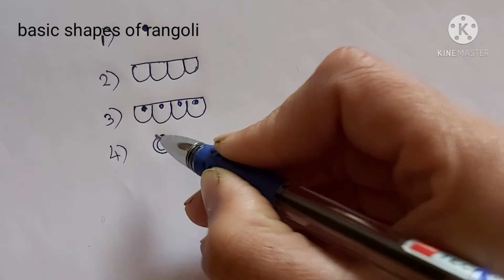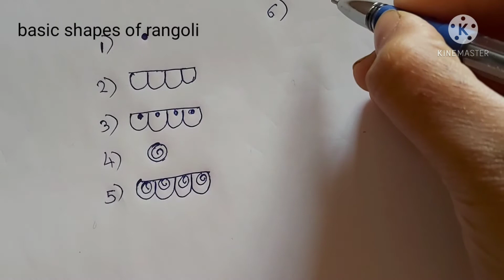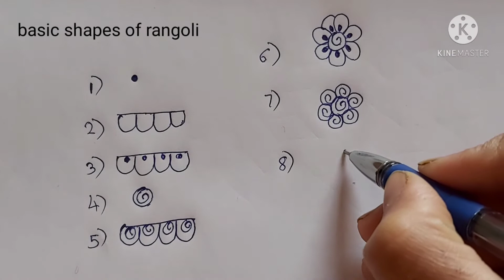Basic shapes of rangoli | easy basic kolam shapes for beginners - part 1 | muggulu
Deva samor kadhaychi rangoli
rangoli according to days of week
rangoli
rangoli easy design
quick rangoli
easy rangoli
daily rangoli
Sand Art
relaxing art
रांगोळी
सोमवार रांगोळी
simple rangoli design
latest rangoli
creative rangoli
friday rangoli
tipkyanchi rangoli
haldikunku rangoli
beginners rangoli
rangoli episode
daily kolam
रंगोली
Easy kolam
Muggulu
Basic shapes of rangoli
Kolam shapes
How to make rangoli
Rangoli shapes